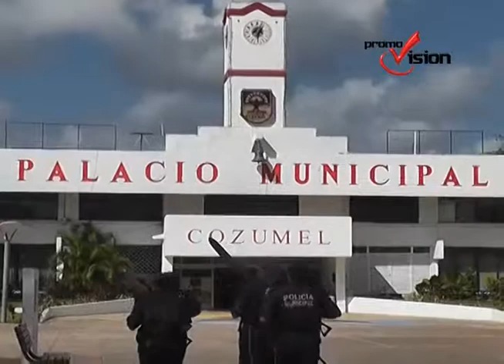3 elementos policíacos deciden renunciar debido a su negativa de presentar la prueba de confianza